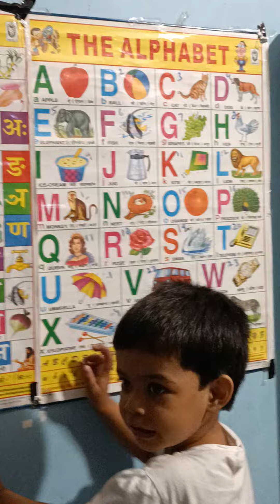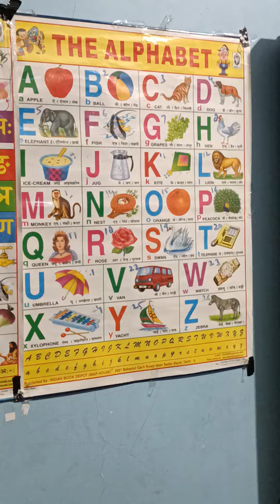abcd song rhyming kids video Lycan India a for apple song b for ball abcd rhymes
अ से अनार, आ से आम, हिन्दीवर्णमाला, अआइईउ, क से कबूतर, a se anar,aa se aam, हिंदीस्वरव्यजन,

Hindi Varnamala Baalgeet
Hindi Varnamala phonics sound
Hindi Varnamala A to Z
Nursery rhymes
हिंदी वर्णमाला ध्वनियां
हिंदी बालगीत
बालगीत
हिंदी अक्षर अ से ज्ञ तक
Lycan India
Lycan Kids video
@Lycan India
@ChuChu TV Nursery Rhymes & Kids Song
@Naima study
@Hindi Pari Kahaniya
@Chhotu Tv
@Ka se Kabutar
@Online Kids Class
@Chum Chum TV
@Hindi Kids Pathshala
@study for kids